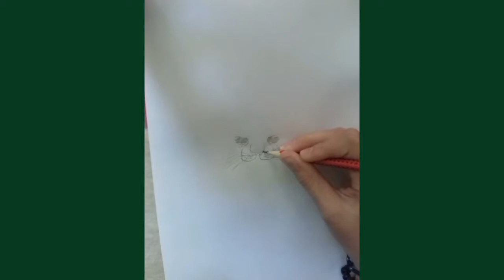Picture one hyena (Art video)